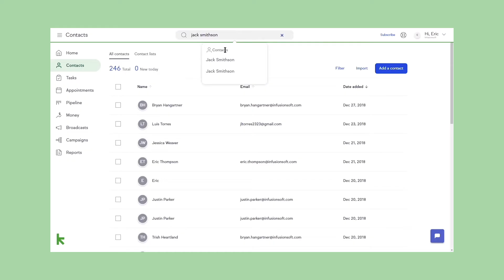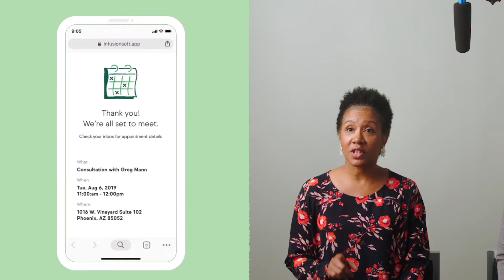INFUSIONSOFT MARKETING AUTOMATION